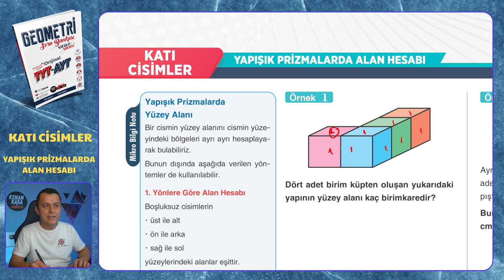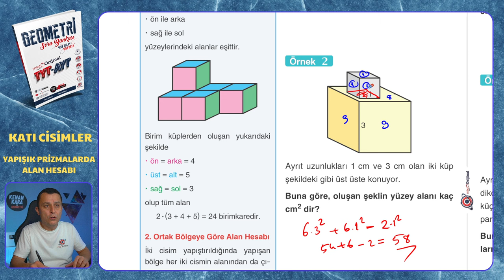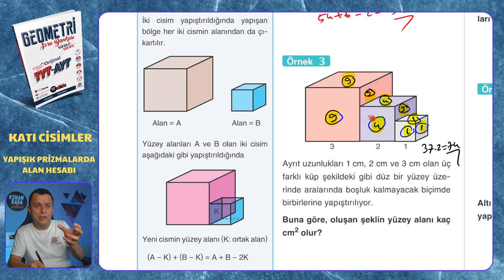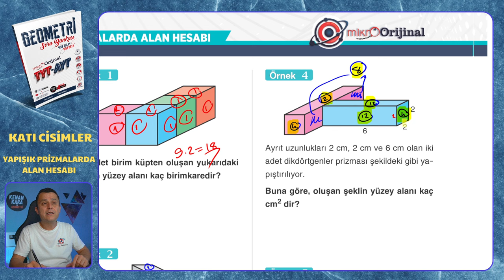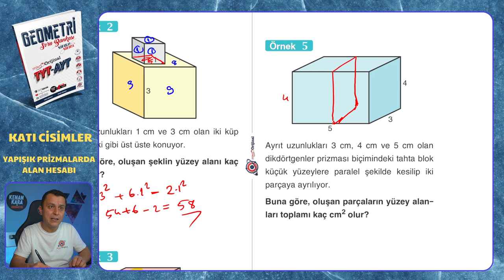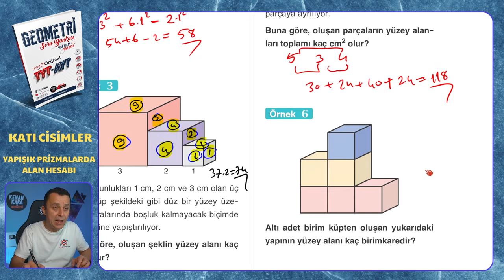YAPIŞIK PRİZMALARDA ALAN HESABI | Katı Cisimler | Mikro Orijinal Geometri Soru Bankası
Mikro Orijinal Geometri Soru Bankası kitabındaki, Katı Cisimler konusundaki YAPIŞIK PRİZMALARDA ALAN HESABI testinin çözümü